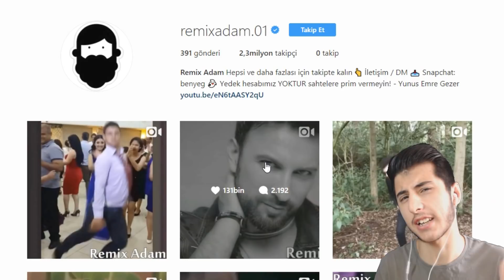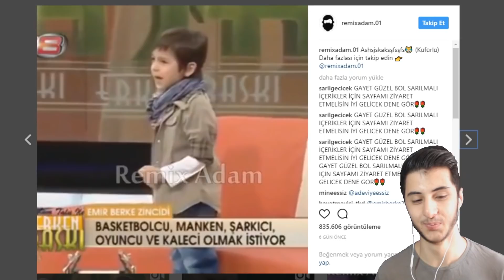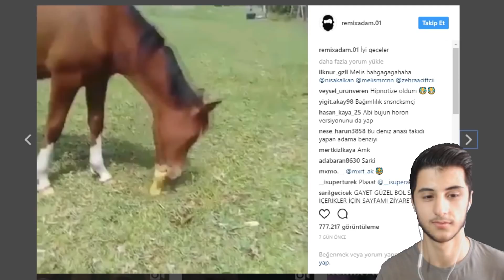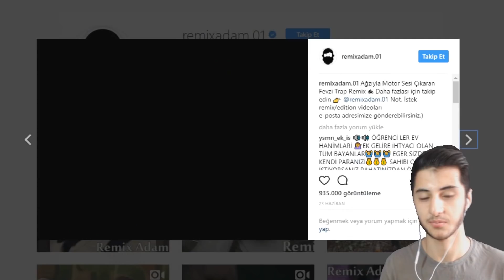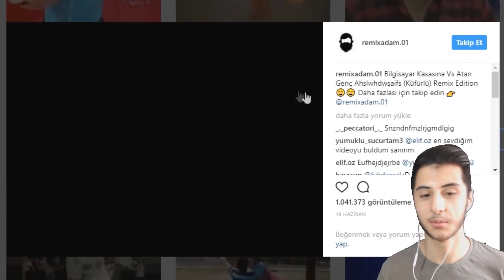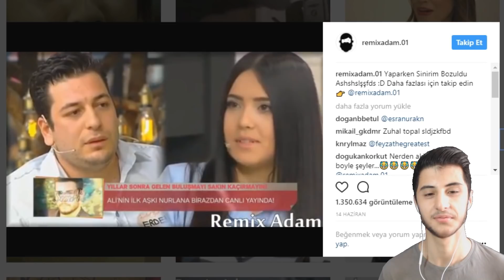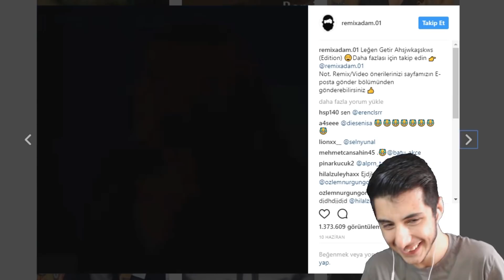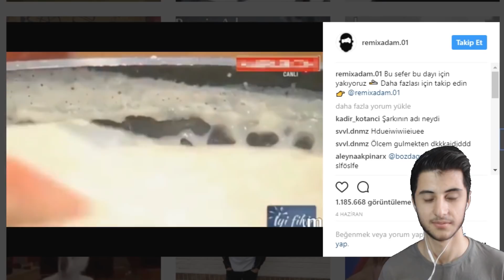GÜLERSEN KAYNANAN ÖLÜR!! REMİX ADAM (Gülmeme Challenge)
Hoşgeldiniz ben Eren, GÜLERSEN KAYNANAN ÖLÜR!! REMİX ADAM (Gülmeme Challenge) videom ile karşınızdayım. Remiz Adam videolarını izleyerek gülmemeye çalıştım fakat bu gerçekten zordu hatta imkansız denilebilir. Remiz Adam videoları gerçekten çok komik ve buna gülmemek imkansız. Gerçekten güzel ve eğlenceli ve komik bir video oldu iyi seyirler.